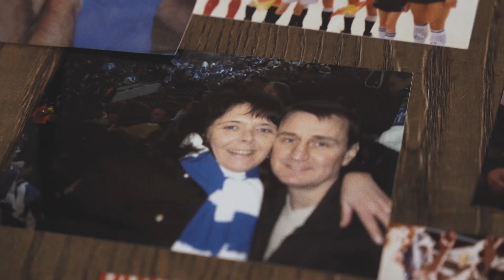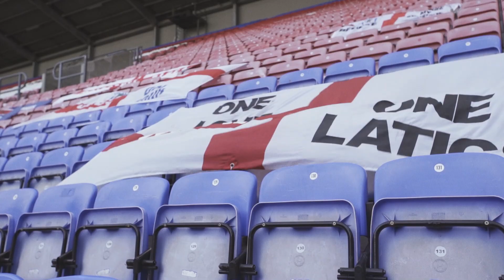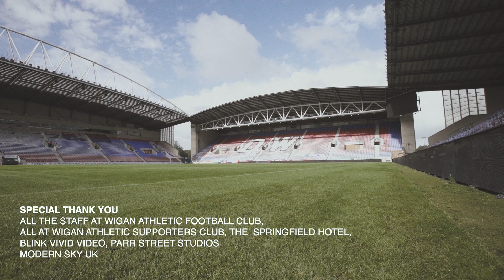The Lathums x Wigan Athletic: Save Our Football Club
THE SNAKE: LIMITED EDITION 7" VINYL RAFFLE TICKET ON SALE NOW

We’re releasing a single on 7” vinyl, limited to ONE copy. No more than one will be cut, only one of you can own it, and all proceeds will go to Wigan FC. Why? Because football is more than a game, and our community needs your help.